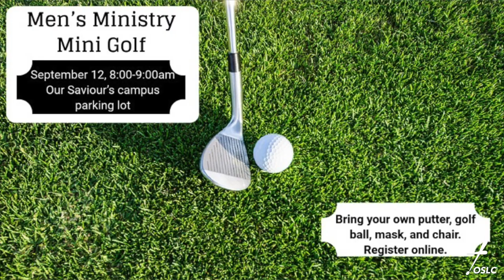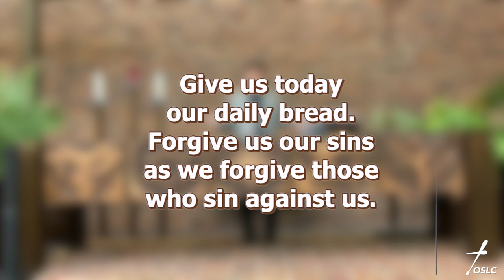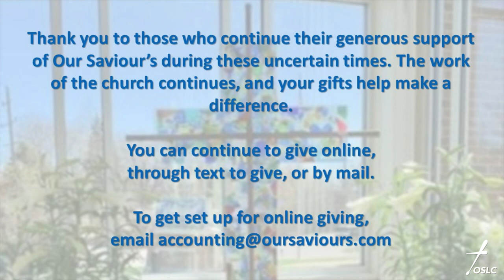Our Saviour's Lutheran Church - Naperville, IL August 23, 2020 Worship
Permission to reprint, podcast, and/or stream the music in this service obtained from One License #: A-709206 and CCLI & Streaming License 2867207. Some photos used with permission from MotionWorship.com